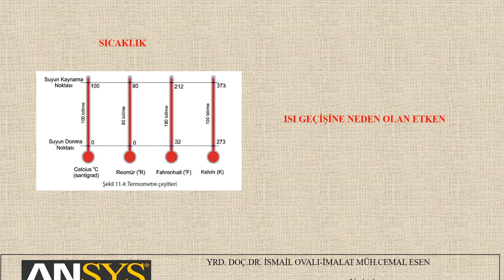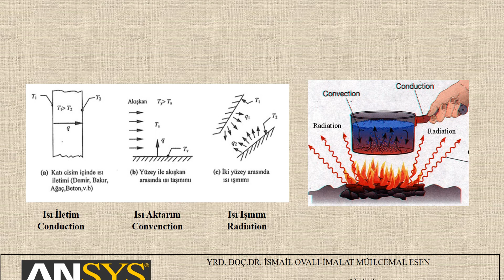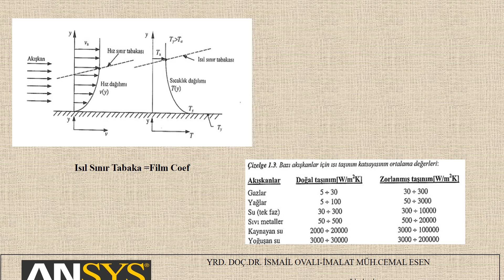ANSYS WORKBENCH Ders_20